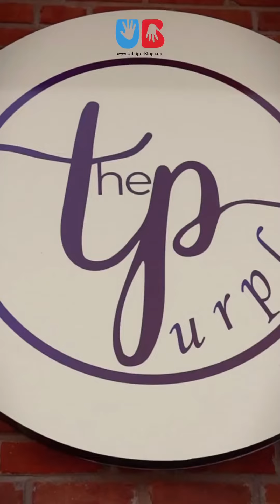Step into a world where flavors dance and ambiance sings With The Purple Lounge Bar and Restaurant 🎶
Step into a world where flavors dance and ambiance sings. 🎶

Welcome to The Purple Lounge Bar and Restaurant, Udaipur’s hidden gem, where modern aesthetics and traditional charm coalesce in a celebration of culinary artistry.

From the chic entrance to the elegantly designed interiors, garden, and the exclusive bar, every corner whispers sophistication.

Our skilled chefs craft uniquely delightful dishes and our skilled mixologists promise to give you an amazing experience.

The Purple isn’t just a restaurant; it’s a haven where friends and family create lasting memories. As the night unfolds, our vibrant lounge comes alive with an energetic atmosphere.

Elevate your culinary journey at The Purple – where every moment is a celebration. 🍽️✨

The Purple Lounge Bar & Restaurant, Near Geetanjali Hospital, Balicha Pratapnagar Bypass Road, Udaipur